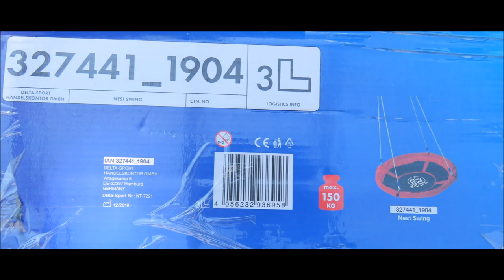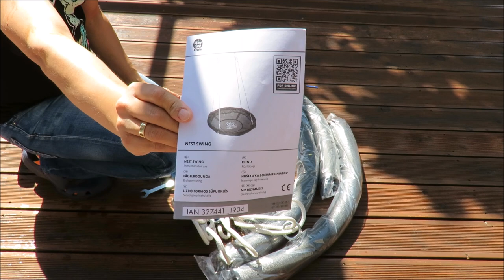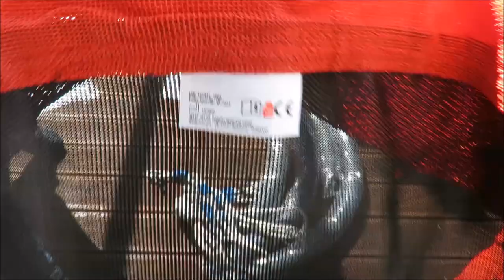PlayTive Nest Swing UNBOXING (Lidl UV 180cm 105cm)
IAN: 327441

Features
Nest Swing
Comfortable swing for children
Helps children develop motor skills and a sense of balance
Padded, solid steel frame with weatherproof polyester
4 ropes with adjustment clips and 2 steel rings for mounting
Height adjustable from approx. 105cm - 180cm
UV- and weather-resistant
Quick and easy to assemble
Space-saving storage